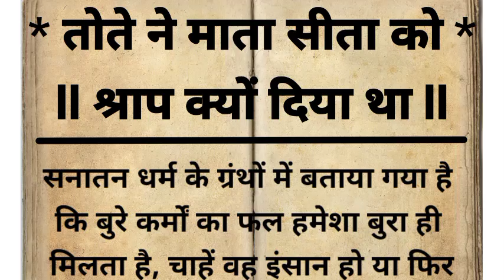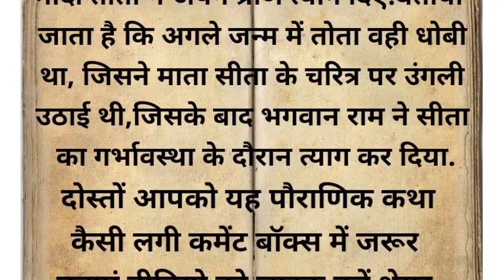तोते ने माता सीता को श्राप क्यों दिया था?पौराणिक कथा# धार्मिक कथा# आध्यात्मिक कथा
Ramayan# Mahabharat Shri Krishna#
 mahapuran

Ramayan katha Mahabharat Katha Shri Krishna Katha mahapuran# Shiv Puran Vishnu Puran markandey Puran# Vaman Puran#garud Puran Hindi kahani# puranik kahani dharmik kahani#lessonablestory etihasik kahani aadhyatmik kahani# prernadayak kahani#emotionalstory

Note- _____________________________________
  (  इस कहानी के सभी पात्र और घटनाये धार्मिक रामायण और महाभारत जैसे ग्रंथ से है जिनका किसी विशाल जीवन से कोई संबंध नहीं है इसे केवल शिक्षा और ज्ञान के लिए बनाया गया है धन्यवाद)